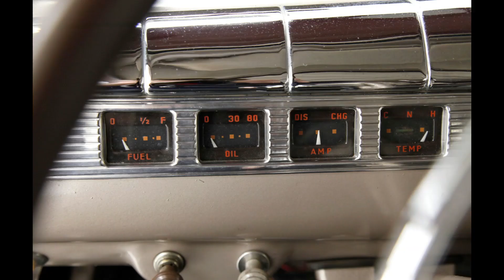1946 Deluxe Tudor